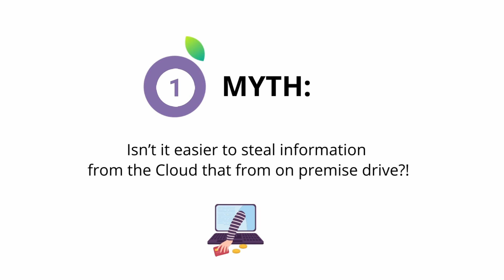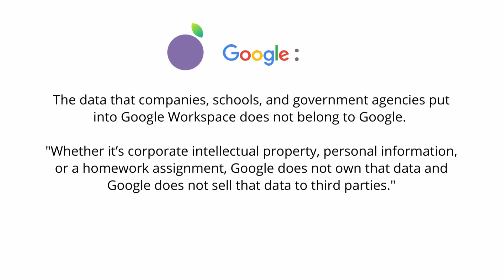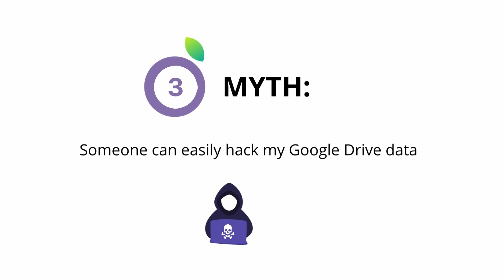Is Google Drive Really Secure in 2021?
Google Drive Security: Are my files really safe in the cloud?

Do you currently store your sensitive data in the cloud? Are you wondering how safe it is? Then this video is for you!

Chapters:
0:00 Intro
0:49 Myth 1: Isn't it easier to steal my information from the Cloud than from an on premise drive?
3:21 Myth 2: Don't Google Employees have access to my data?
4:10 Google Compliance
4:42 Myth 3: Someone can easily hack my Google Drive Data
5:25 5 Steps to make your Google Drive as secure as possible
5:31  1. Secure Passwords
6:09  2. 2FA
7:52. 3. Share wisely
8:51. 4. Device security
10:02  5. Bonus - Admin tools in Google Workspace for added security
11:52 Backups & Solutions

Google Drive is well-known for being both a collaborative and convenient workspace. Used by over one billion users, it has revolutionised the way we work on a daily basis.

Yet, as with everything that is accessible online, it begs the question: is Google Drive secure? This week, Fintan Murphy busts some of the biggest misconceptions about the popular cloud-based storage solution.

Want to find out how Damson Cloud can help you and your business to seamlessly work remotely and move your office to the cloud to avoid headaches like VPNs and outdated ways of collaborating over email?